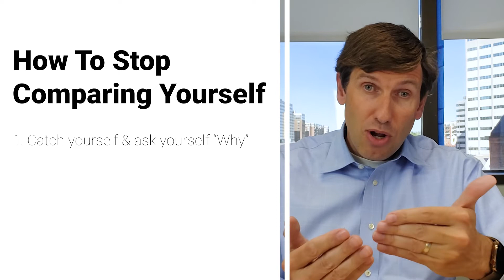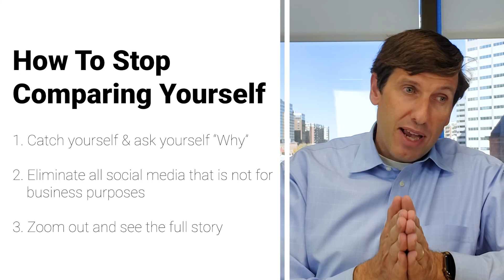How To Stop Comparing Yourself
The grass is always greener on the other side. In this digital era, we seem to always be comparing ourselves to others. I think many of us know from personal experience that this doesn’t help us in any way, so I am going to give you some of my tips to help you stop.